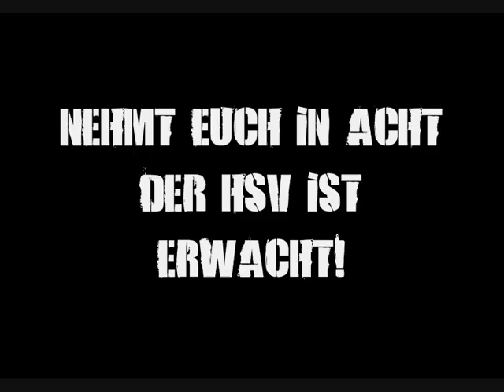Hannover 96 Trailer Saison 2008/2009 - Die ROTEN kommen!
Kleiner Trailer zur neuen Saison! Nach dem die Roten in der vergangenen Saison denkbar knapp am UEFA Cup vorbeischlitterten ist jedoch mit diesem Team in der neuen Spielzeit alles wieder offen! Ein kleiner Lustmacher auf die neue Spielzeit! Der HSV ist wieder da! Nehmt euch in Acht der HSV ist erwacht! Vorwärts HSV!